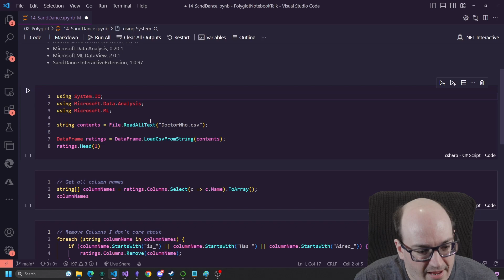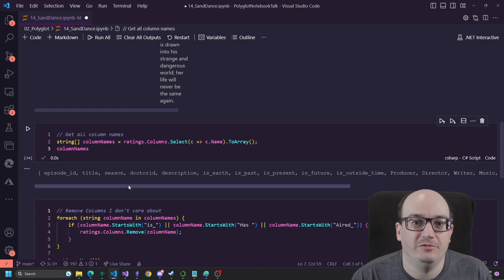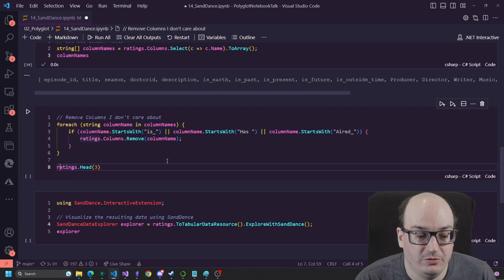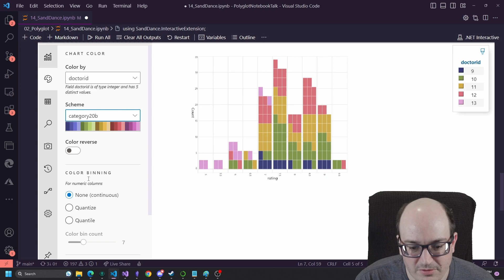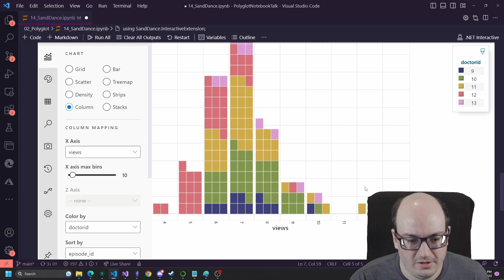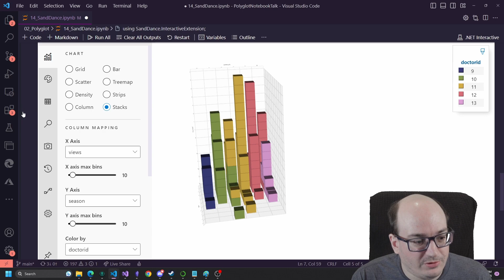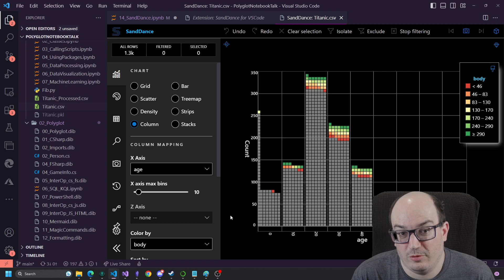Data Visualization in .NET with SandDance and Polyglot Notebooks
This video demos using SandDance for Data Visualization within a Polyglot Notebook in VS Code.